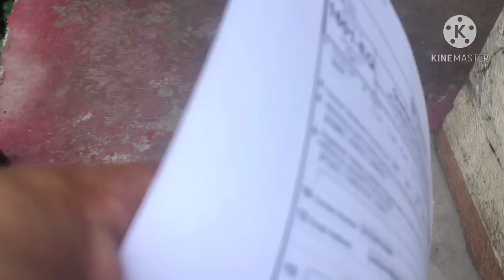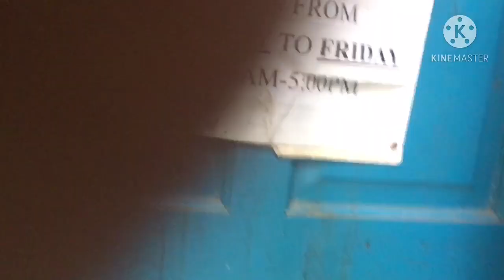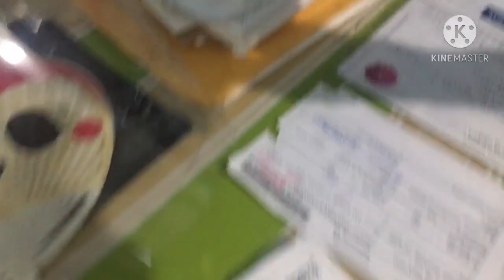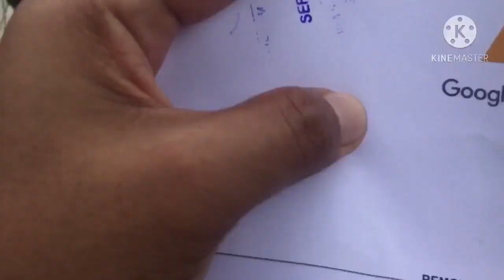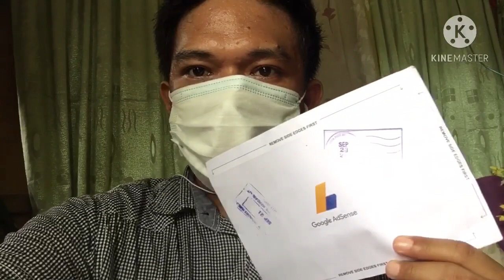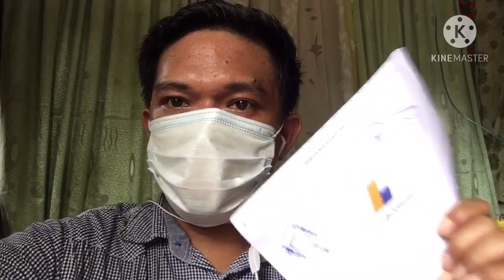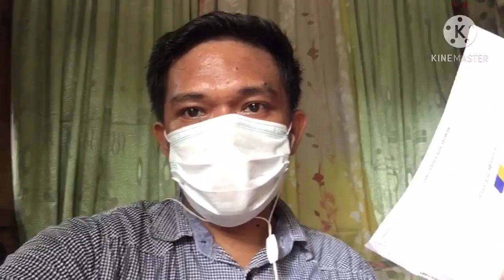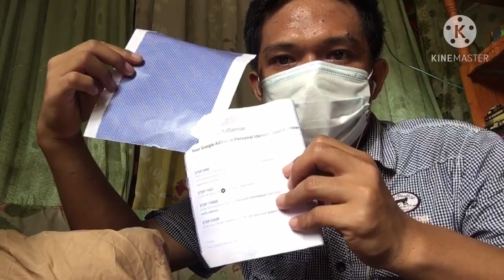MY YOUTUBE PIN! Alamin kung paano makuha ng mabilis | Google Pin | Adsense Pin